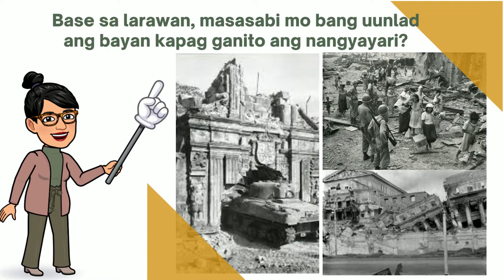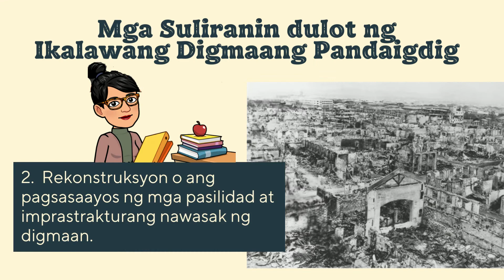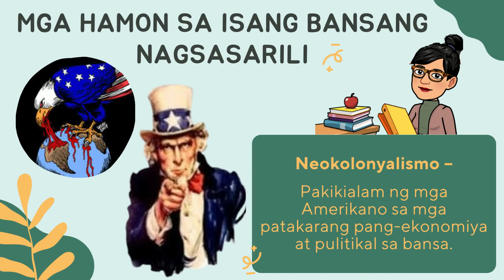AP 6 W1 Q3 Pangunahing Suliranin at Hamon sa Kasarinlan Pagkatapos ng Ikalawang Digmaang Pandaigdig